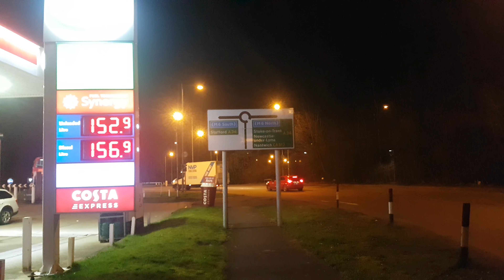PANORAMIC BUS RIDE, WALTON SHOPS TO STONE NEWCASTLE ROAD, FIRST POTTERIES GEMINI 32639, 25.2.2022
A night time journey aboard a Gemini decker, from Walton shops to the bottom of Newcastle Road in Stone.

Big thanks to SJ and Dan for company.

A mention for John Simons, my late father's friend and former neighbour, who we saw on the bus this evening, really great to see you!